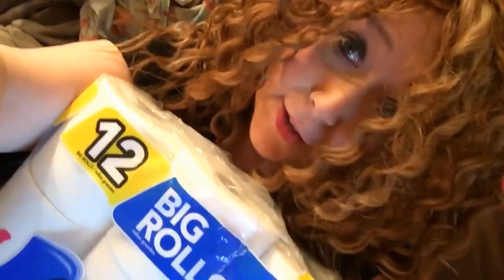Fuck You COVID-19 - Cool Ass (Official Music Video)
Made during the coronavirus pandemic of 2020, people sent footage from all around the world of them rocking out to my new song!! Guaranteed to make you smile :)

Adam - London, ON
Brandon - Dallas, TX
Charlotte - Lyon, FRANCE
Elijah - Rossville, GA
Eyan & Ivon - Franklin, TN
Hollie - New Britain, CT
Holly - Saraland, AL
Kevin - Vancouver, B.C.
Lenita - Lahti, FINLAND
Louis - Toronto, ON
Marc - Toronto, ON
Mathéo - Toronto, ON
Patty - Chickamauga, GA
Rapi - Cheyenne, WY
Roget - Allendale, NJ
Taryn - Scotia, NY

I first heard the term "Kung Flu" from my 11yr old son as a joke in early March, meaning COVID was a very powerful and deadly flu-like disease. This song was released on June 19, 2020, the day before President Trump used the term publicly for the first time (at his rally in Tulsa, Oklahoma). I used to train kung fu in Toronto's Chinatown, and have a lot of respect for Chinese people and their culture.

Fuck You COVID-19

Are you ready for this shit
1, 2, 3, 4

Well it's been a few weeks now
Since I've been stuck here at home
I thank God for the internet
I thank God for my phone

Can't even go get a haircut
So I shaved off my hair
I can still get some work done
In nothin' but my underwear
Yeah

What the fuck is happening
I see all this suffering
When I turn on the TV

Well I know I gotta be grateful
Wash my hands and keep 'em clean
Doin' my best not to touch my face
In between
Fuck you COVID-19

I hope I've got enough bumwad
I got some yeast to make bread
I've got time to clean up the house
But I think I'll watch some TV instead

And I'm all about my kid's schoolwork
You know his teacher is cool
Because his teacher is me now
Because he can't go to school
Yeah

The world is so fucked up you see
Because this new reality
Doesn't feel real at all

In between
Fuck you COVID-19

I miss restaurants
I miss the bars
I miss outrunnin'
Other people's cars

I miss baseball
I miss my friends
I miss my money
Can't wait till this ends

And I miss concerts
I miss the crowd
I miss jammin'
And playin' too loud

And I miss dating
Come out and play baby
I miss not caring
I hope you're okay

I miss so much
This really sucks
Least now I know for sure
Who gives a fuck

I miss my life
This feels so cruel
But most of all I miss
The kid being in school

So I do whatever I'm able
In between

And you know I'm super grateful
And it feels just like a bad dream
My heart goes out to everybody in
This quarantine

Fuck you COVID-19
Fuck you COVID-19
Fuck you COVID-19
The boomer doomer
The kung flu

Well I'm sick of this shit
So here's a message for you
You little bitch
Fuck you